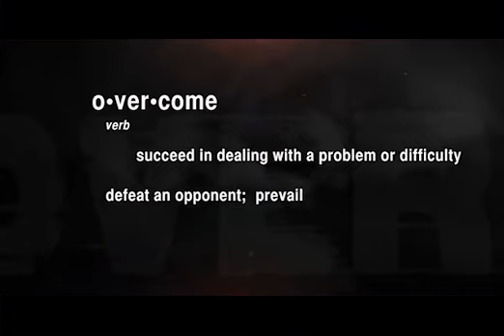Jason Redman at Coastal Community Church VB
Faith - Delivered from the Furnace